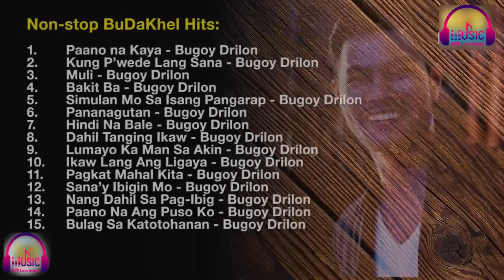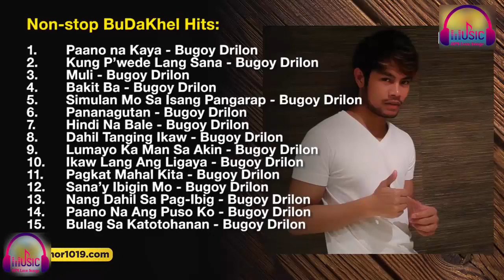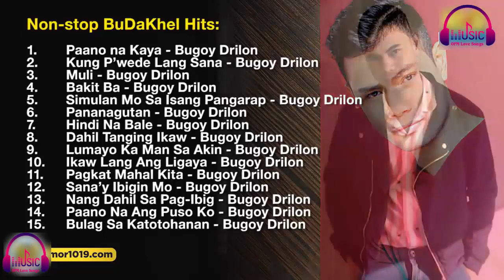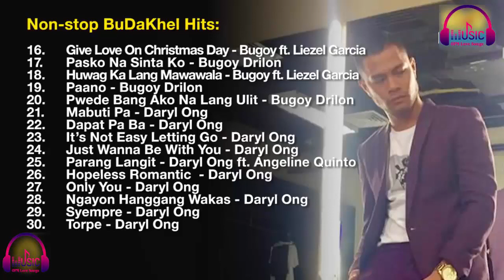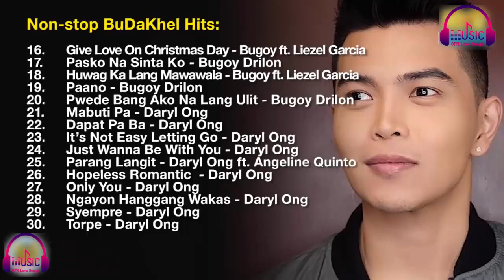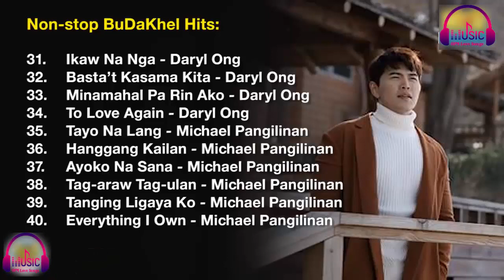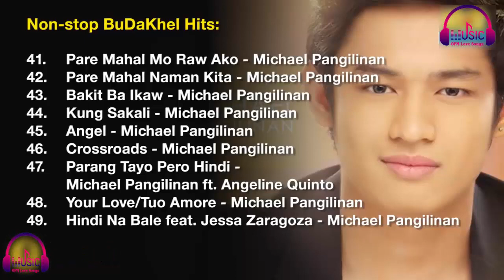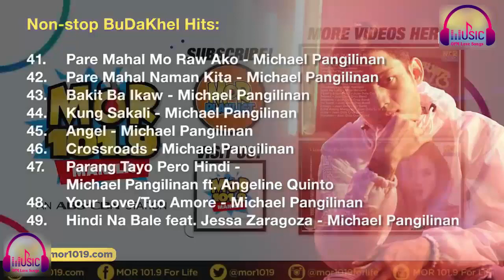BuDaKhel Hits MOR Playlist Non Stop OPM Songs 2021